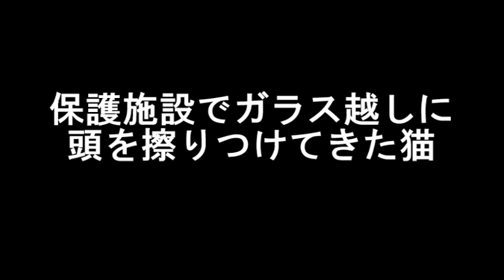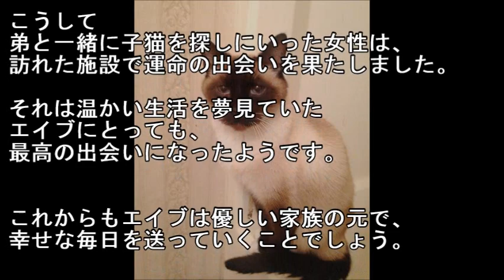保護施設でガラス越しに頭を擦りつけてきた猫。家族に迎えてくれたのが、とっても嬉しかったようで 【感動する話】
保護施設でガラス越しに頭を擦りつけてきた猫。家族に迎えてくれたのが、とっても嬉しかったようで